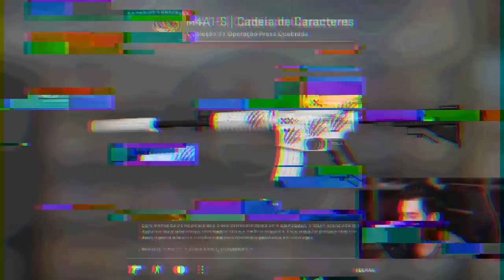Novos crafts de 2021 já passam de 425 MIL DÓLARES